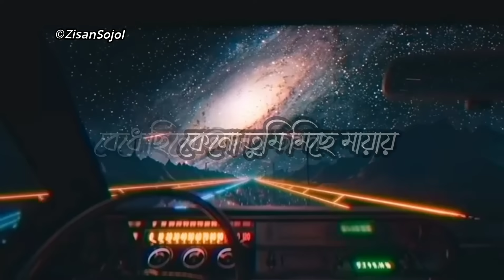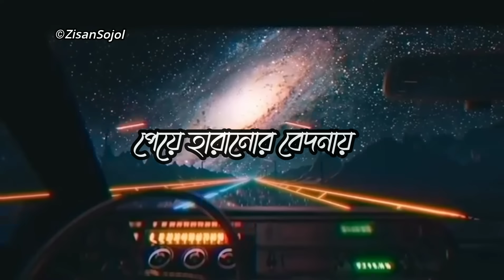Firiye Dao Lyrics ।। ফিরিয়ে দেও আমারি প্রেম ।। Miles ।। Lyrical Video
Song:Phiriye Dayo
Artist:Miles
Album:Prottasha
Lyrics Video : Zisan Sojol